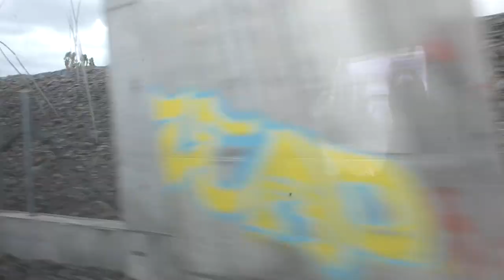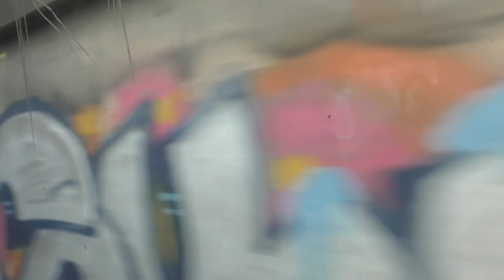Test Video: Last ride of the old route between Älvsjö-Karlberg-Solna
As of Citybanan opening soon (at the time), I took a few recordings over the old route while I tested out my camera's other recording settnings!

This video was mistakenly recorded in 1080p - 25 Frames per seconds in the AVCHD format!